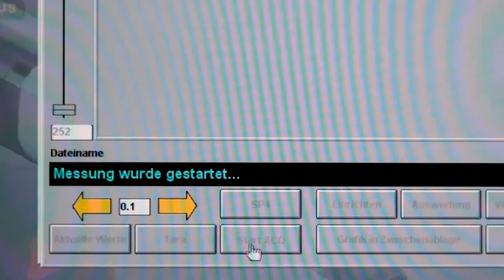Torque Analysis – Higher Process Reliability Thanks to Screw Joint Tests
Increase process reliability thanks to a detailed examination of your application. A torque analysis is used to determine reliable tightening torques and can be carried out either in one of our laboratories or at your location.